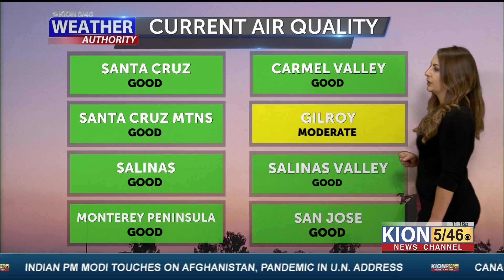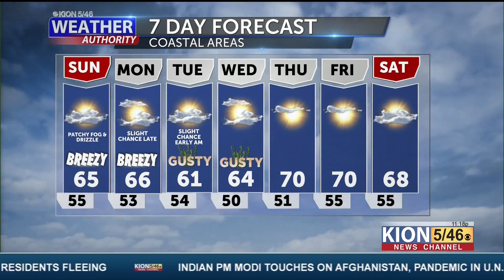ERIKA_WX_SAT 11PM